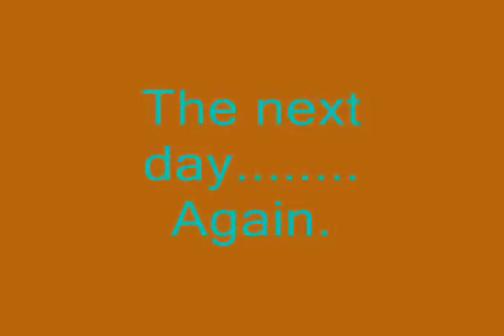Curses in a nutshell S2 Finale? | Trolling Trigno | ROBLOX Arcane Adventures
Aaah.. finally the hardest boss have been trolled, but not Romulus?

If you want to do some voices on some subtitles, its feel free to do it.

Enjoy c: